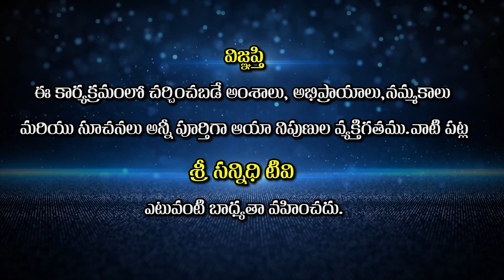Yogasadhana || ఇతర యోగసాధనలన్నింటికంటే ఇదే సులువైన మార్గం || Swami Maitreya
Watch🚩Yogasadhana || ఇతర యోగసాధనలన్నింటికంటే ఇదే సులువైన మార్గం || Swami Maitreya || Sree Sannidhi TV